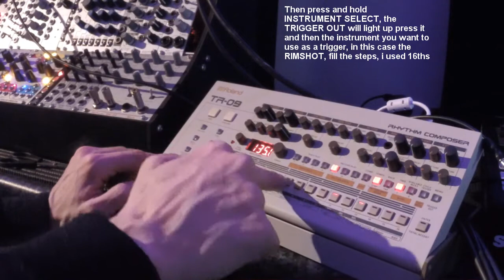TRIGGER OUT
I made a super simple video how to setup the TR-09 to use
the trigger out to trigger a modular or anything with a trigger in.
The audio you hear is straight from the GoPro and the speaker from the TR-09 :)